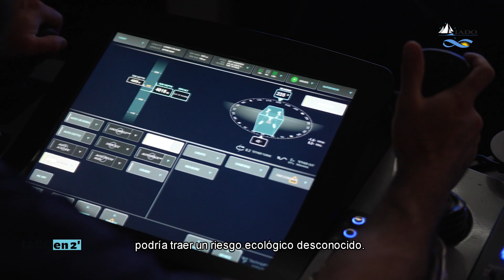IADOen2' Extracción de nódulos polimetálicos e impacto ambiental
La Dra. Ana Ronda, investigadora del Instituto Argentino de Oceanografía, explica que son los nódulos polimetálicos y su potencial para las energías renovables. También cuenta de su participación en campañas oceanográficas de estudio de impacto ambiental en una posible área de extracción de los mismos.
Otros enlaces relacionados:
Ciclo de charlas virtuales IADO: